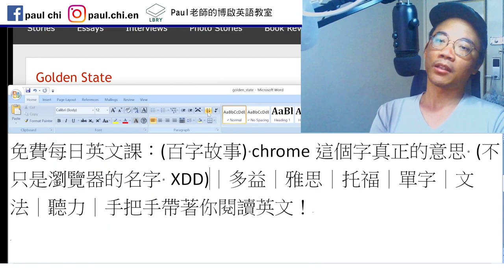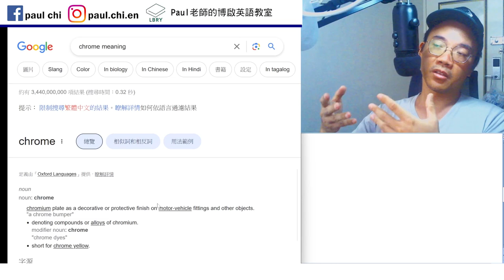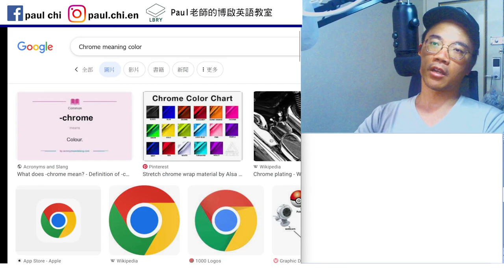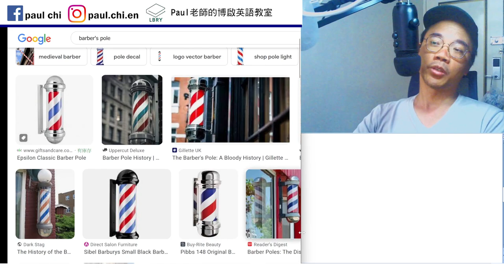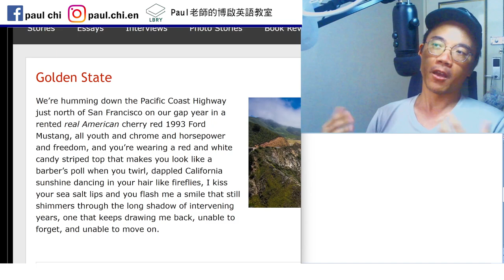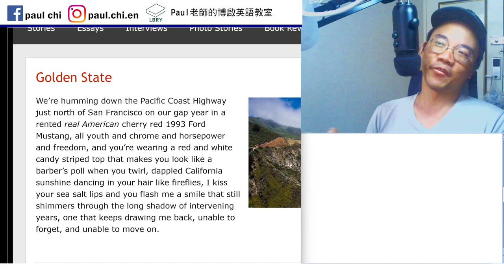【ep 765】(百字故事) chrome這個字真正的意思 (不只是瀏覽器的名字 XDD)｜多益｜雅思｜托福｜單字｜文法｜聽力｜手把手帶著你閱讀英文！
Notes:

免費每日英文課：(百字故事) chrome這個字真正的意思 (不只是瀏覽器的名字 XDD)｜多益｜雅思｜托福｜單字｜文法｜聽力｜手把手帶著你閱讀英文！

Atlantic Ocean
Pacific Ocean
Barber pole

LBRY: Paul老師的糟糕英語教室